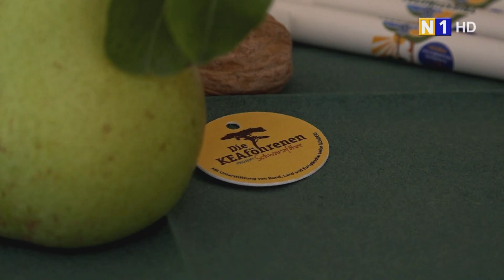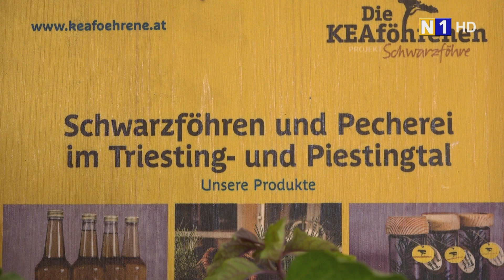Projekt 'Schwarzföhre 2.0' in Hernstein